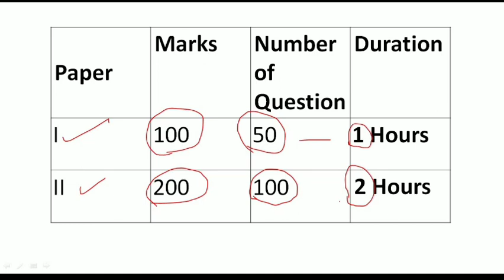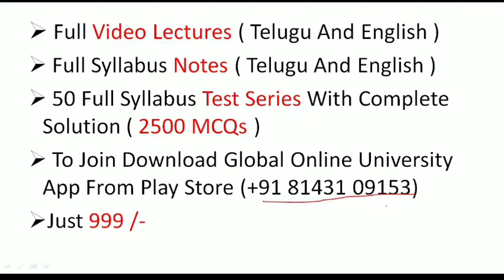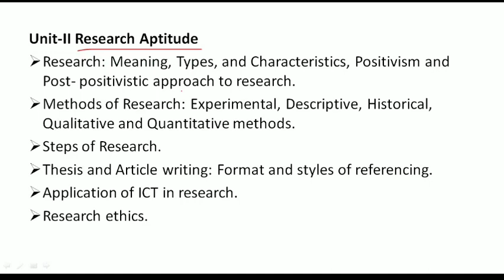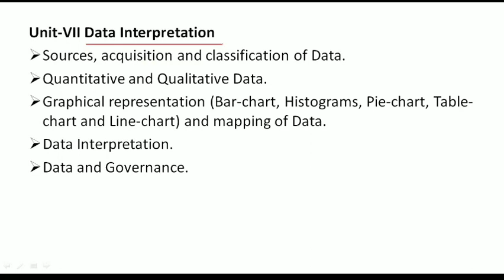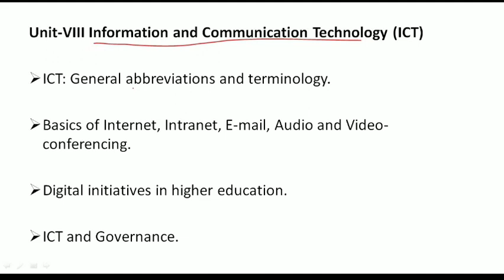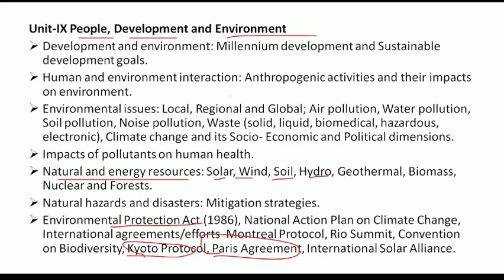AP SET paper 1 syllabus AP SET 2021 notification Telugu Eligibility, Subjects, Papers, Exam Pattern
friends visit our app  for 👍Free Mock Test

APSET 2021 NOTIFICATION
APSET NOTIFICATION 2021
AP SET 2021
Teaching Aptitude
Research Aptitude
Comprehension
Communication
Mathematical Reasoning and Aptitude
Logical Reasoning
Data Interpretation
Teaching Aptitude
 Teaching: Concept, Objectives, Levels of teaching (Memory,
Understanding and Reflective), Characteristics and basic requirements.
 Learner’s characteristics: Characteristics of adolescent and adult learners
(Academic, Social, Emotional and Cognitive), Individual differences.
 Factors affecting teaching related to: Teacher, Learner, Support material,
Instructional facilities, Learning environment and Institution.
 Methods of teaching in Institutions of higher learning: Teacher centred vs.
Learner centred methods; Off-line vs. On-line methods (Swayam,
Swayamprabha, MOOCs etc.).Teaching Support System: Traditional, Modern and ICT based.
 Evaluation Systems: Elements and Types of evaluation, Evaluation in
Choice Based Credit System in Higher education, Computer based
testing, Innovations in evaluation systems.
 Research: Meaning, Types, and Characteristics, Positivism and Postpositivistic approach to research.
 Methods of Research: Experimental, Descriptive, Historical, Qualitative
and Quantitative methods.
 Steps of Research.
 Thesis and Article writing: Format and styles of referencing.
 Application of ICT in research.
 Research ethics.
Unit-III Comprehension
 A passage of text be given. Questions be asked from the passage to be
answered.
Unit-IV Communication
 Communication: Meaning, types and characteristics of communication.
 Effective communication: Verbal and Non-verbal, Inter-Cultural and group
communications, Classroom communication.
 Barriers to effective communication.
 Mass-Media and Society.
Unit-V Mathematical Reasoning and Aptitude
 Types of reasoning.
 Number series, Letter series, Codes and Relationships.
 Mathematical Aptitude (Fraction, Time & Distance, Ratio, Proportion and
Percentage, Profit and Loss, Interest and Discounting, Averages etc.).
2
 Understanding the structure of arguments: argument forms, structure of
categorical propositions, Mood and Figure, Formal and Informal fallacies,
Uses of language, Connotations and denotations of terms, Classical
square of opposition.
 Evaluating and distinguishing deductive and inductive reasoning.
 Analogies.
 Venn diagram: Simple and multiple use for establishing validity of
arguments.
 Indian Logic: Means of knowledge.
 Pramanas: Pratyaksha (Perception), Anumana (Inference), Upamana
(Comparison), Shabda (Verbal testimony), Arthapatti (Implication) and
Anupalabddhi (Non-apprehension).
 Structure and kinds of Anumana (inference), Vyapti (invariable relation),
Hetvabhasas (fallacies of inference).
Unit-VII Data Interpretation
 Sources, acquisition and classification of Data.
 Quantitative and Qualitative Data.
 Graphical representation (Bar-chart, Histograms, Pie-chart, Table-chart
and Line-chart) and mapping of Data.
 Data Interpretation.
 Data and Governance.
Unit-VIII Information and Communication Technology (ICT)
 ICT: General abbreviations and terminology.
 Basics of Internet, Intranet, E-mail, Audio and Video-conferencing.
 Digital initiatives in higher education.
 ICT and Governance.
3
Unit-IX People, Development and Environment
 Development and environment: Millennium development and Sustainable
development goals.
 Human and environment interaction: Anthropogenic activities and their
impacts on environment.
 Environmental issues: Local, Regional and Global; Air pollution, Water
pollution, Soil pollution, Noise pollution, Waste (solid, liquid, biomedical,
hazardous, electronic), Climate change and its Socio-Economic and
Political dimensions.
 Impacts of pollutants on human health.
 Natural and energy resources: Solar, Wind, Soil, Hydro, Geothermal,
Biomass, Nuclear and Forests.
 Natural hazards and disasters: Mitigation strategies.
 Environmental Protection Act (1986), National Action Plan on Climate
Change, International agreements/efforts -Montreal Protocol, Rio Summit,
Convention on Biodiversity, Kyoto Protocol, Paris Agreement,
International Solar Alliance.
 Institutions of higher learning and education in ancient India.
 Evolution of higher learning and research in Post Independence India.
 Oriental, Conventional and Non-conventional learning programmes in India.